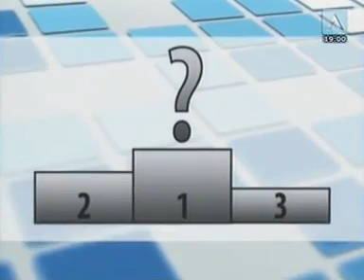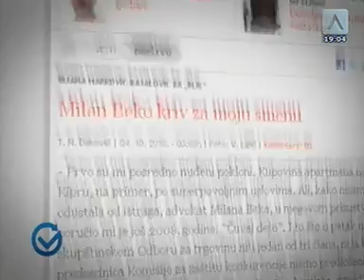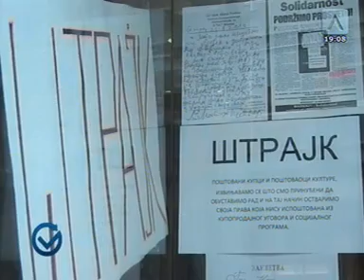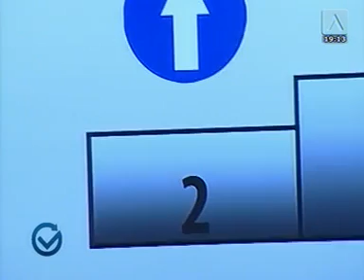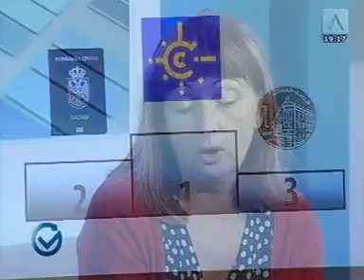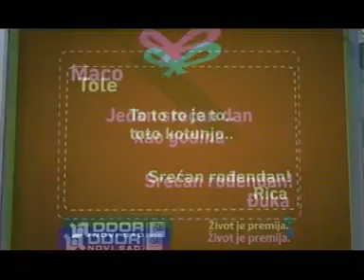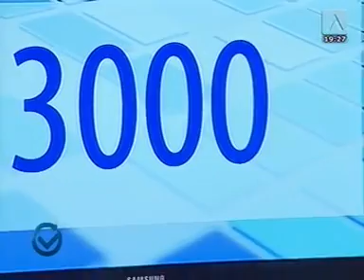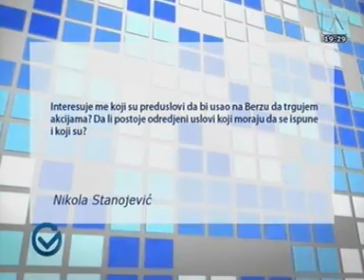TV Avala - Čist račun (05.10.2010.)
Voditeljka: Marko Pavlović